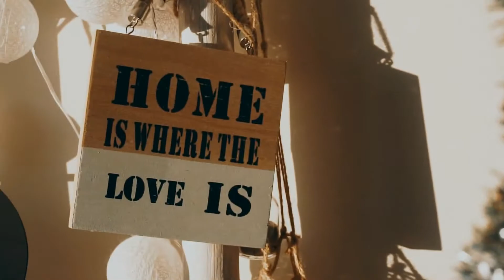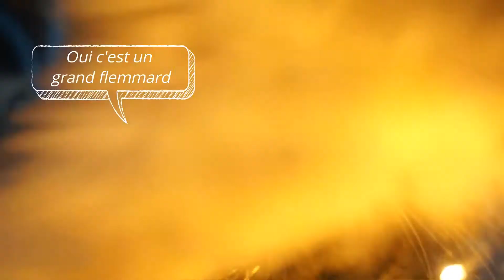[Calendrier de l'Avent] Dialogue avec mon chat - 07/12/17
↓-- DÉROULE MOI ! --↓

Vous aurez plus de facilité à suivre nos vidéos !

Le calendrier de l'Avent fait son grand retour ! Pour cette troisième édition, plein de surprises vous attendent : des sketchs, des vlogs et de jolies vidéos sur l'esprit de Noël.

Dans ce septième épisode, Gala, Dali et Cachemire, les compagnons de Marie et Max, découvrent les guirlandes de Noël...

Curious - Nicolai Heidlas

♥ RETROUVEZ-NOUS & DEVENONS AMIS ♥

Bisous les chatons !

Marie & Max ♥